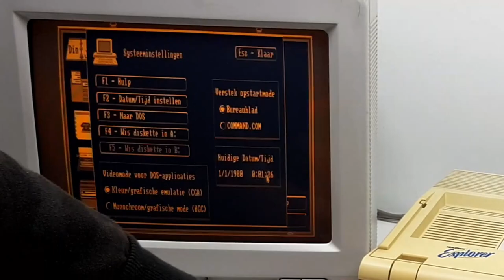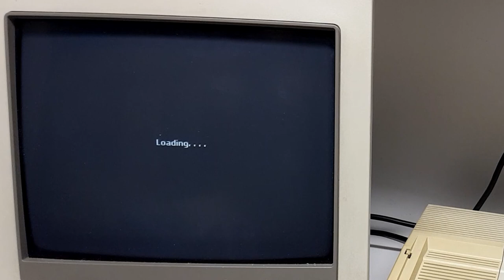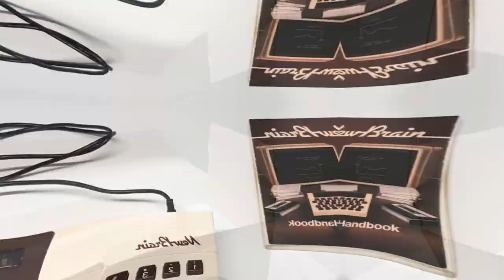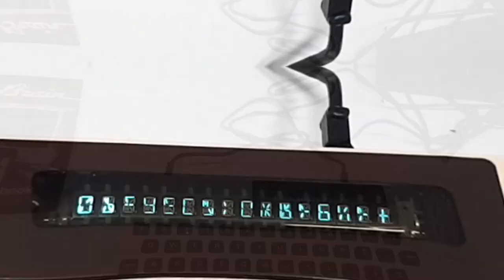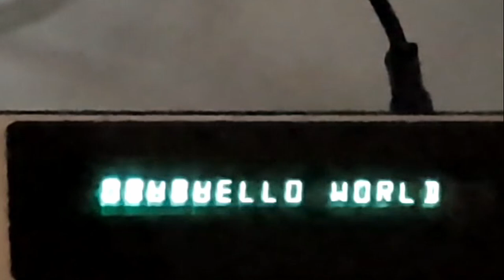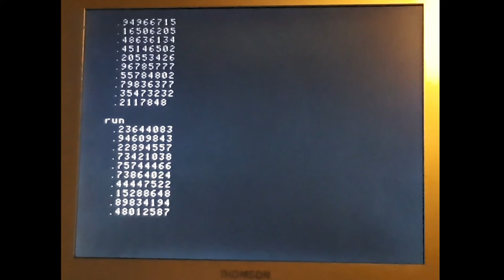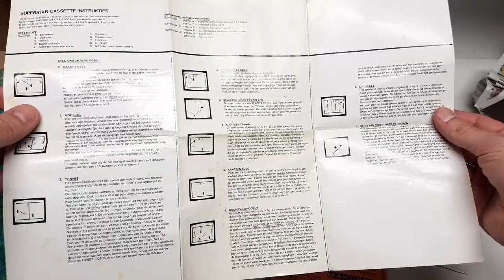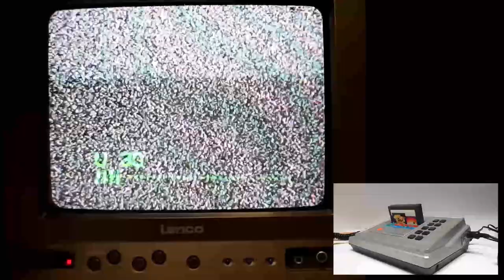Joystick GiveAway! and I need a NewBrain, and more vintage computers being unboxed.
Enter the Giveaway to win two arcade joysticks, that I will ship wordwide for free. Also two Grundy NewBrains Model AD are unboxed, these were repaired by my good frien Xad Nightfall from Italy.
Also one portable (?) PC and a very vintage console.

This channel is all about unboxing vintage computers and testing them. If you love vintage/retro computers, you came to the right place!

My ebay items for sale:

To enter the Give Away:

4. Watch the next episode on 25th of april to see if you have won

Searchwords&Spoilers:
Retro,Vintage,Computers,MSX,MSX2,Consoles,Unboxing,IBM,Portable Computer,Recompute33,ebay,Ebay selling,Unpacking,Testing,homecomputer,Kaypro II,CP/M,MS-DOS,bootdisk
,Single Board Computer,Vendex,Headstart,Grundy,NewBrain,Monarch,Memory,CP/M,Vintage Computer,Vintage Computers Unboxing,Testing.